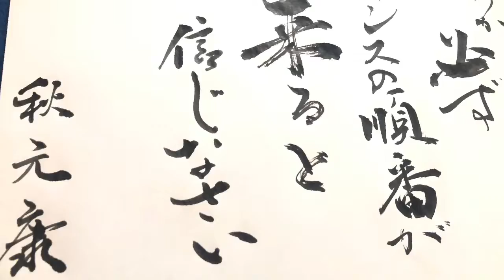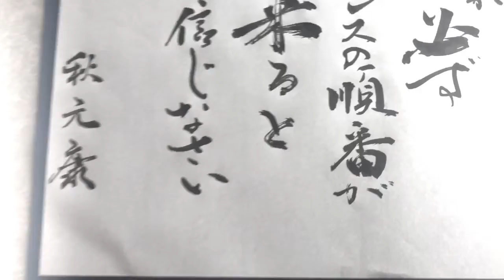【名言書道シリーズ】秋元康「いつか必ずチャンスの順番が来ると信じなさい」